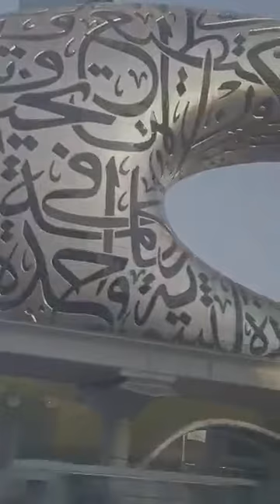The City of Dubai....❤❤🤗🤗🤗..10/22/21...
the captivating. fascinating...city of Dubai...the Famous Burj Khalifa...the Emaar Building...those are the famous hotel here in Dubai...